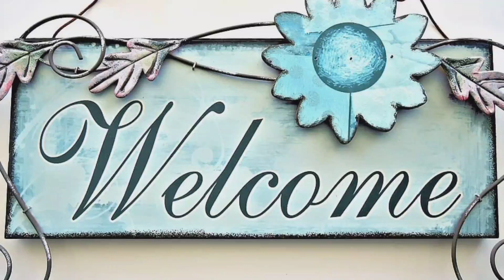GNM Nursing Course Details in Tamil || General Nursing Midwifery|Best Nursing Course|Scope & Jobs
நாங்கள் இலவசமாக மாணவர்களுக்கு கல்வி ஆலோசனை வழங்கி மாணவர்களுக்கு கல்லூரியின் கட்டணங்களை பற்றி தெரிவித்து மாணவர்களுக்கு கல்லூரியில் பணிபுரியும் ஆசிரியர்களின் mobile number மட்டுமே தருகிறோம். படிப்புகளை தேர்ந்தெடுப்பது கல்லூரிகளை
தேர்ந்தெடுப்பது அனைத்தும் மாணவர்கள் சுயமாக சிந்தித்து கல்லூரிகளுக்கு சென்று பார்த்து கட்டணங்களை கல்லூரியில் ஒரு முறை உறுதி செய்துவிட்டு சேரவும்.பின் நாட்களில் நடைபெறும் எதற்கும் எங்களது சேனல் பொறுப்பாகாது.
நன்றி